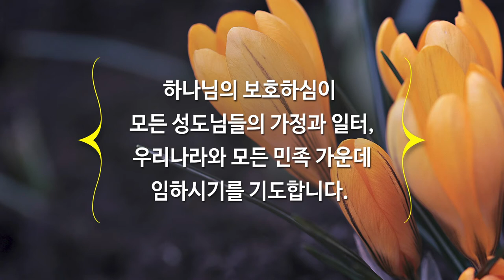4월 25일 주일예배, 조병호 통박사 채널을 통해 함께 드리겠습니다. | 꿈을 크게 가지라 | 조병호 담임목사 | 하이기쁨교회 통설교